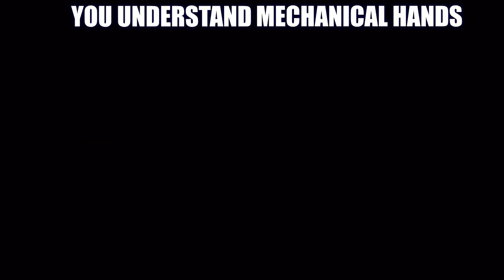Ruler Of Hinamizawa - Higurashi SPOILERS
Some say there was still an arm missing.